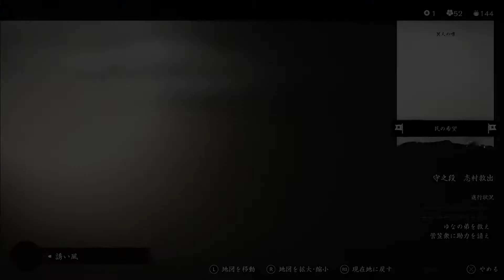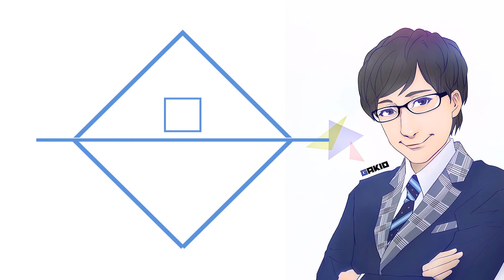【ゴーストオブツシマ】たかの救出と冥人【のんびり攻略#4】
不定期更新なGAKIOのツッコミゲーム実況！

今回はゴーストオブツシマ攻略4回目です。
ツシマを世界で一番ゆっくり攻略してる気がしますｗ

編集とプレイの両立って大変！

メインクエを二つほど進めました！
まったり攻略は続きます！何卒お付き合いください！

GAKIOのTwitterアカウント
＠ishigakigundam

使用BGM
「騒音のない世界」様

ED曲
「Yuka Hiroki」様
＠Erythroidcell